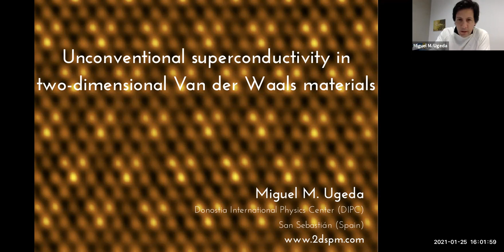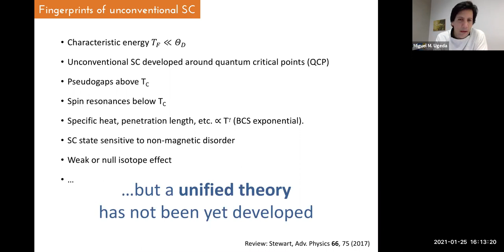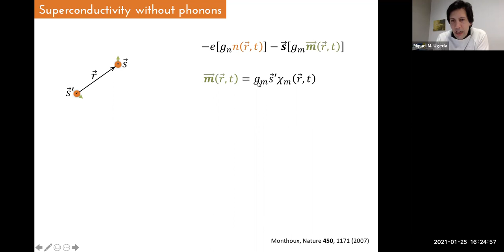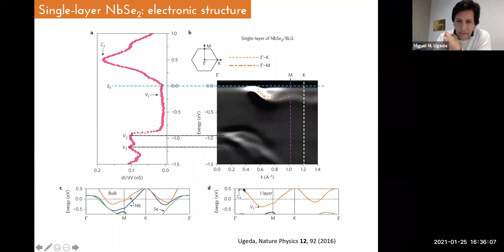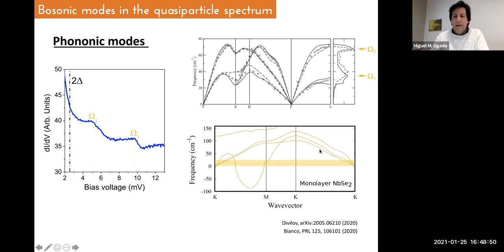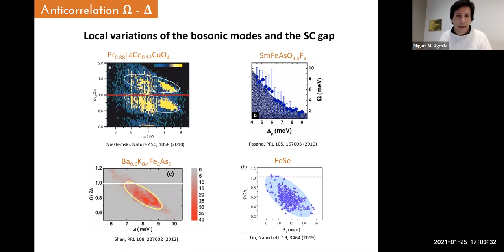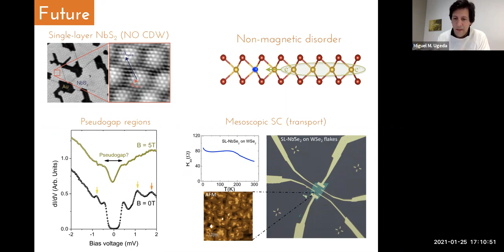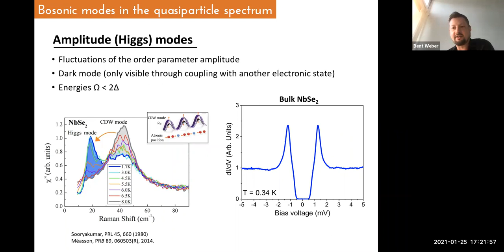Physics Seminar | Miguel M. Ugeda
Online Physics seminar by Professor Miguel M. Ugeda (Donostia
International Physics Center), held on 25 January 2021.

Title: Unconventional superconductivity in two -dimensional Van der Waals materials

Abstract: Van der Waals materials provide an ideal platform to explore superconductivity in the presence of strong electronic correlations, which are detrimental of the conventional phononmediated Cooper pairing in the BCS-Eliashberg theory and, simultaneously, promote magnetic fluctuations. Despite recent progress in understanding superconductivity in layered materials, the glue pairing mechanism remains largely unexplored in the single-layer limit, where electron-electron interactions are dramatically enhanced. In this talk, I will present experimental evidence of unconventional Cooper pairing mediated by magnetic excitations in monolayers of Se-based transition metal superconductors (NbSe2 and TaSe2), two model strongly correlated 2D materials. Our high-resolution spectroscopic measurements (STS) reveal a characteristic spin resonance excitation in the density of states that emerges from the quasiparticle coupling to a collective bosonic mode. This resonance gradually vanishes by increasing the temperature and upon applying a magnetic field up to the critical values, which sets an unambiguous link to the superconducting state. Furthermore, we find clear anticorrelation between the energy of the spin resonance and the local superconducting gap, which invokes pairing of electronic origin associated with spin fluctuations.

2D TMD materials will reduce the enormous complexity associated with the investigation of unconventional superconductivity, and will rapidly allow us to expand our current limited knowledge of non-phononic Cooper pairing. They offer unprecedented simplicity for modelling as compared to the most studied bulky unconventional superconductors, i.e., cuprates, Fe-pnictides and heavy-fermion compounds. In two dimensions, TMD superconductors are even simpler to model than twisted bilayer graphene, where superconductivity is intrinsically linked to specific magic angles. From the experimental point of view, our work opens the tantalizing possibility to explore unconventional superconductivity in simple, scalable and widely accessible 2D materials.

Bio: Miguel M. Ugeda carried out his PhD at the Universidad Autónoma de Madrid (Spain) working on the electronic/magnetic properties of graphene. In 2012, he joined the Physics department at the UC Berkeley in Mike Crommie’s group as a postdoctoral fellow. There he worked on fundamental properties of single layers of transition metal dichalcogenides. In july 2015 he moved to CIC nanoGUNE (San sebastián, Spain) as an Ikerbasque fellow to work on low dimensional superconductivity. In 2017, he was awarded with an ERC starting grant and moved to the Donostia International Physics Center (DIPC) where he currently leads his own research group focused on the electronic and magnetic properties of 2D materials